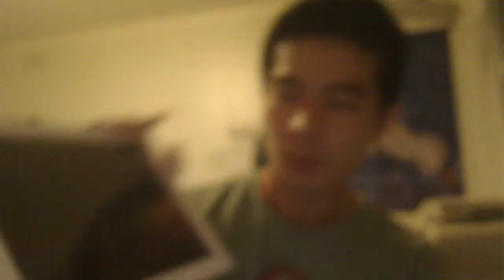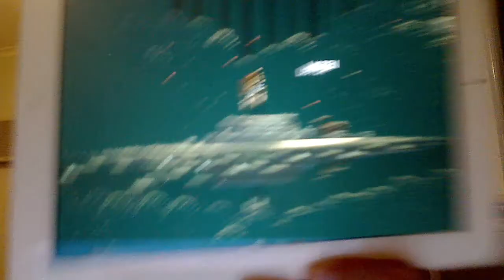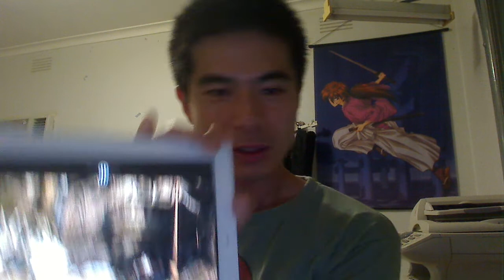vlog - I got an ipad 2! :) love it! ^^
firstly, this is the etsy store i mentioned in the vid, who I am buying the tardis Ipad case from:

Her name is Kirsten and her username is MyFunkyCamelot on etsy.com :) check it out if you like harry potter/doctor who/ and miscellaneous quirky and cool custom tailored items :D

And the person who drew the One Piece pic on my Ipad is =voodoodollmaster on deviantart :D i love that pic! :)

I got an ipad 2 a few days ago... i really like it!  Its so fun to use and I have absolutely no complaints about it at all! :D  I was a bit hesitant about getting it.. but my friends who had it and other people told me that i would love it.. that they were right! :)  Its so handy having this little portable device that you can do so many things on!  I love customising it to how i wan (background, apps etc!).  I'm sure other brand tablets that will come out in the future will also be great too, so all I have to say carries over to them too.  Tablets are awesome! :)